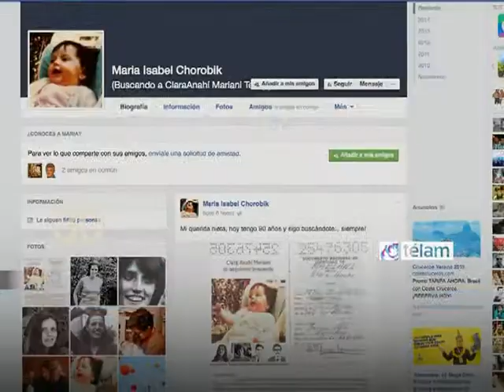Noticias en 60 Segundos